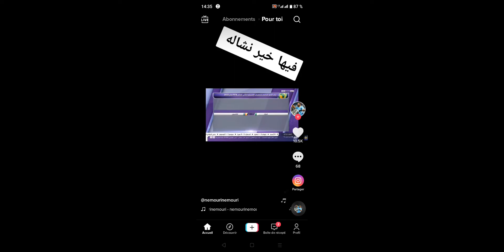فيها خير انشاء الله . المباراة الجزائر و الكاميرون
الكاميرون ضد الجزائر